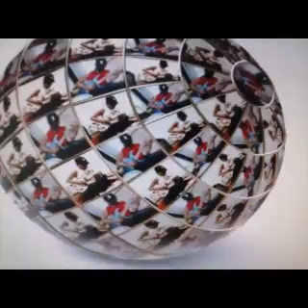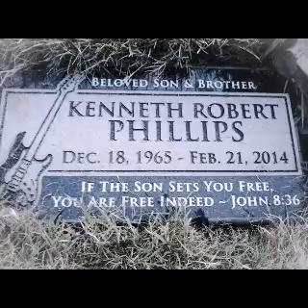Hard to find christmas this year